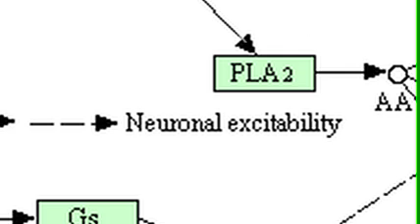Is FunVax Possible? Dean Hamer and FunVax Scientist Discuss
Is FunVax Possible?  Listen to what the experts have to say.  The scientist who discovered the God Gene and the man from the FunVax Pentagon Lecture discuss the possibility of a vaccine against religious fundamentalism.